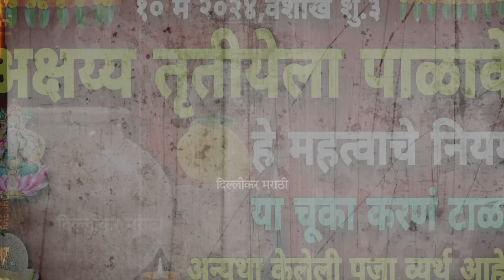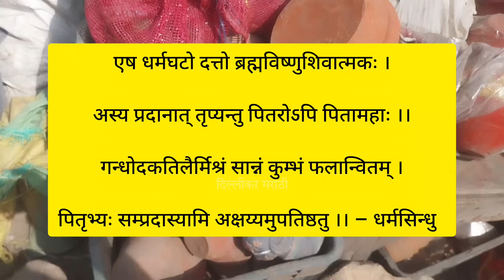अक्षय्य तृतीयेला काय करावे काय टाळावे?पितरांची पूजा करताना पाळा या गोष्टी।दानधर्म काय करावा?Akhateej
अक्षय तृतीया 2024,अक्षय तृतीया पूजा कशी करावी,अक्षय तृतीया,अक्षय तृतीया पुजा विधी,अक्षय तृतीया मराठी माहिती,अक्षय तृतीया पूजा विधि मराठी,अक्षय तृतीया पूजा कशी करायची,अक्षय तृतीया पूजा विधी,अक्षय्य तृतीया पूजा,अक्षय तृतीया पूजा विधि,अक्षय तृतीयेला पूजा कशी करायची?,अक्षय तृतीया का साजरी करावी ?,अक्षय तृतीया मुहूर्त,अक्षय तृतीया काय कामे करू नये,अक्षय तृतीया पूजन मांडणी व संपूर्ण सामग्री,अक्षय तृतीया २०२४,अक्षय तृतीया ला इतके महत्त्व का ?,पितरों की पूजा विधी
अक्षय तृतीया,अक्षय तृतीया मराठी माहिती,अक्षय तृतीया कब है,अक्षय तृतीया 2024,अक्षय तृतीया महत्व,अक्षय तृतीया 2024,अक्षय तृतीयेला आणा या गोष्टी घरी,अक्षय तृतीयेला या वस्तू खरेदी करा,अक्षय तृतीयेचा शुभ मुहूर्त काय?,अक्षय तृतीया 2024अक्षय तृतीया पूजा विधि,अक्षय तृतीया रांगोळी,अक्षय तृतीयेला या वस्तू खरेदी केल्याने धनलाभ होईल,अक्षय तृतीया 2024 में कब है,अक्षय तृतीया 2024 विवाह मुहूर्त,अक्षय तृतीया कधी आहे?,अक्षय तृतीया कशी साजरी करावी?
अक्षय तृतीया,अक्षय तृतीया मराठी माहिती,अक्षय तृतीया कब है,अक्षय तृतीया 2022,अक्षय तृतीया महत्व,अक्षय तृतीया 2023,# अक्षय तृतीयेला आणा या गोष्टी घरी,अक्षय तृतीयेला या वस्तू खरेदी करा,अक्षय तृतीयेचा शुभ मुहूर्त काय?,अक्षय तृतीया 2021,अक्षय तृतीया पूजा विधि,अक्षय तृतीया रांगोळी,अक्षय तृतीयेला या वस्तू खरेदी केल्याने धनलाभ होईल,अक्षय तृतीया 2022 में कब है,अक्षय तृतीया 2022 विवाह मुहूर्त,अक्षय तृतीया कधी आहे?,अक्षय तृतीया कशी साजरी करावी?
अक्षय तृतीया काय कामे करू नये,अक्षय तृतीया,अक्षय तृतीया के टोटके,अक्षय तृतीया 2023,अक्षय तृतीया मुहूर्त,अक्षय तृतीया माहिती,अक्षय तृतीया मराठी माहिती,अक्षय तृतीया च्या आवश्य आणा ही वस्तु,अक्षय्यतृतीयेच्याआधीकोणतेकार्यटाळावे,अक्षयतृतीया2023,अक्षय्यतृतीयेलासोनेखरेदीकरण्याचीवेळ,लक्ष्मी प्राप्ति के लिए क्या करे,ज्यामुळेलक्ष्मीनाराजहोते,लक्ष्मी रोकने के उपाय,लक्ष्मी प्राप्ति उपाय,वर्ज्य कामे
अक्षय तृतीया पूजा विधि,अखा तीज पूजा विधि,आखा तीज पूजा विधि,आखा तीज पूजा 2023,आखातीज पूजा विधि akha teej puja vidhi,अक्षय तृतीया पूजा,आखातीज,अक्षय तृतीया की पूजा विधि,अक्षय तृतीया पूजा विधि 2023,अक्षय तृतीया पूजा की संपूर्ण विधि,आखातीज कब है,आखातीज कब हे,आखातीज कब है 2023,अक्ती पूजा कैसे करें,अक्षय तृतीया सरल पूजा विधि,अक्षय तृतीया पूजा सामग्री,अक्षय तृतीया की पूजा के नियम,अक्षय तृतीया पूजा का महत्त्व,अक्षय तृतीया पूजा घर पर कैसे करें
अक्षय तृतीया 2023,अक्षय तृतीया,अक्षय तृतीया पूजा कशी करावी,अक्षय तृतीया पूजा,अक्षय तृतीया 2023 या दिवशी काय करावे,अक्षय तृतीया मराठी माहिती,अक्षय तृतीये दिवशी करा हि 11 कामे,अक्षय तृतीया खरेदी,अक्षय तृतीयेला काय करावे,अक्षय तृतीयेला काय खरेदी करावे,अक्षय तृतीया तारीख व महत्त्व,अक्षय तृतीयेला हे कामे करू नका,अक्षय तृतीया का महत्व,अक्षय तृतीयेला फक्त हे एक काम करा,अक्षय तृतीयेला कोणते कामे करू नये,अक्षय तृतीये दिवशी काय करावे,अक्षय तृतीयेला कोणती काम करावी
वैशाख महिन्यात करा हा उपाय,2 महिन्यात येणारी पिके,वैशाख माह,वैशाख मास,वैशाख महात्म्य,बैशाख महीना 2024,वैशाख महात्म्य की कथा,वैशाख महिना 2021,वैसाख में दान,देशी उपाय,वैशाख महीने की|,वैशाख माह व्रत नियम स्नान दान क्या करे,बैशाख महीने में ध्यान रखना ये बाते,वैशाख महीने के अंतिम 2 दिन,वैशाख की बात,वैशाख अमावस्या कब है,कमरेचा घेर कमी करण्याचा उपाय,बैशाख महीना,वैशाख मास की कथा,वैशाख अमावस्या 2022 कब है,लव्हाळा जाण्यासाठी उपाय,महिन्याचे भविष्य मेष
अमावस्या उपाय,चैत्र पौर्णिमा उपाय,चैत्र अमावस्या के उपाय,चैत्र अमावस्या,अमावस्या विधि उपाय,08 अप्रैल चैत्र अमावस्या धनप्राप्ति उपाय,चैत्र अमावस्या कब है,चैत्र पौर्णिमा 2024 उपाय,चैत्र अमावस्या व्रत कथा,चैत्र अमावस्या के टोटके,चैत्र अमावस्येला कोणते उपाय करावे,चैत्र अमावस्या 2024 में कब है,चैत्र अमावस्या